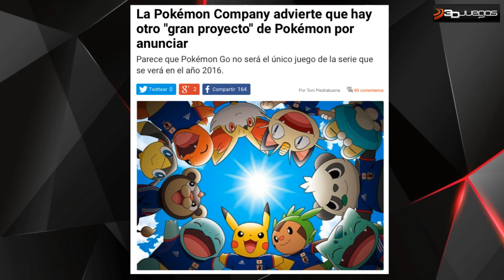Un "GRAN PROYECTO POKÉMON" POR ANUNCIAR...